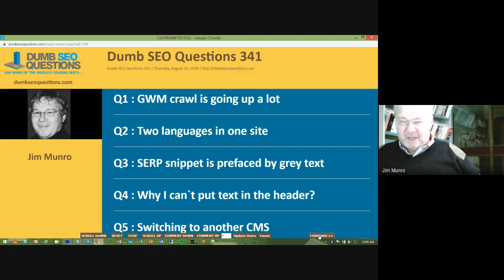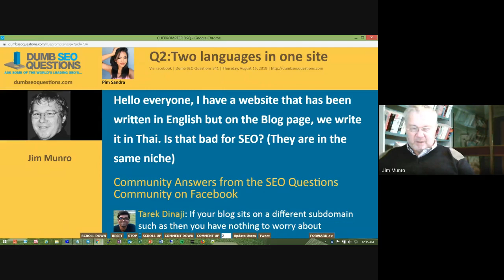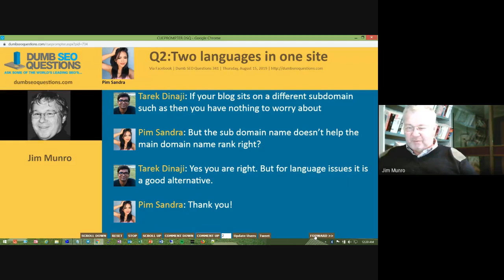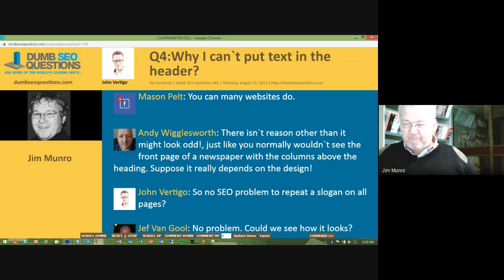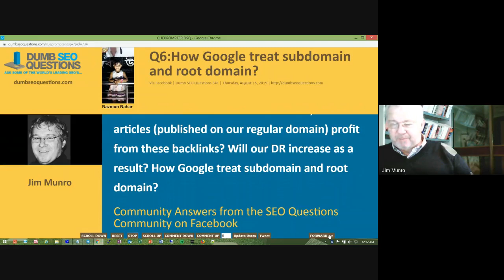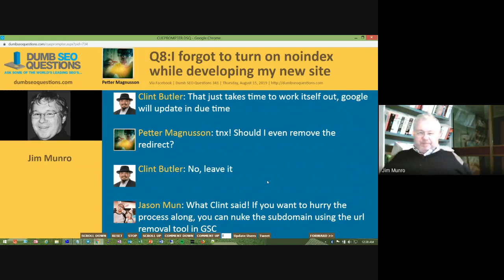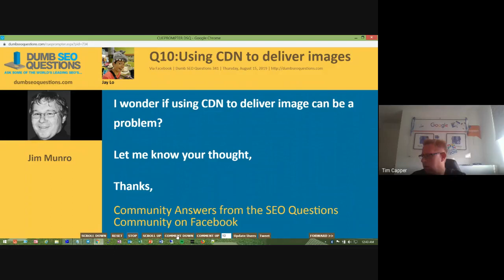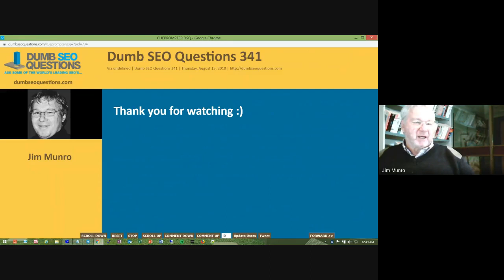Dumb SEO Questions 341.